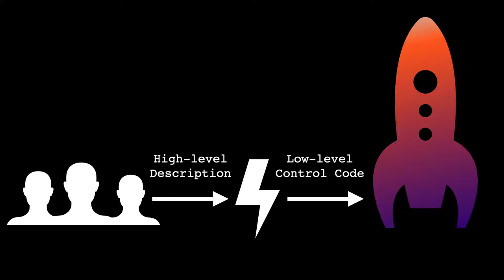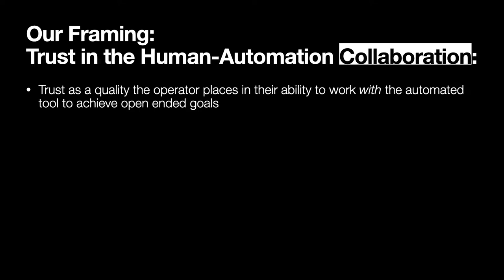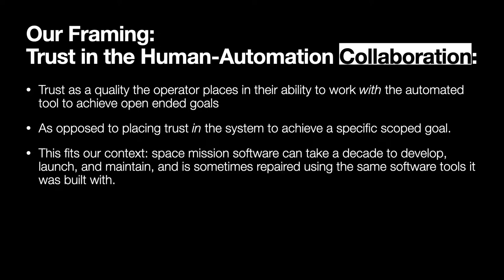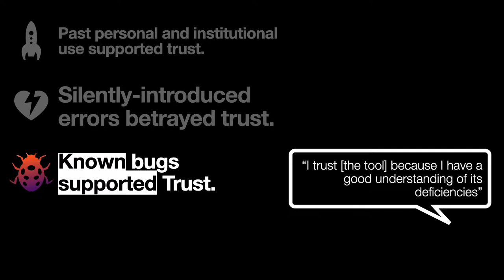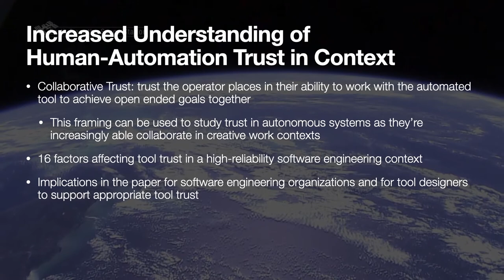Trust in Collaborative Automation in High Stakes Software Engineering Work: A Case Study at NASA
David Gray Widder, Laura Dabbish, James D. Herbsleb, Alexandra Holloway, Scott Davidoff

Session: Trust, Transparency & Sharing Online

Abstract
The amount of autonomy in software engineering tools is increasing as developers build increasingly complex systems. We study factors influencing software engineers’ trust in an autonomous tool situated in a high stakes workplace, because research in other contexts shows that too much or too little trust in autonomous tools can have negative consequences. We present the results of a ten week ethnographic case study of engineers collaborating with an autonomous tool to write control software at the National Aeronautics and Space Administration to support high stakes missions. We find that trust in an autonomous software engineering tool in this setting was influenced by four main factors: the tool’s transparency, usability, its social context, and the organization’s associated processes. Our observations lead us to frame trust as a quality the operator places in their collaboration with the automated system, and we outline implications of this framing and other results for researchers studying trust in autonomous systems, designers of software engineering tools, and organizations conducting high stakes work with these tools.